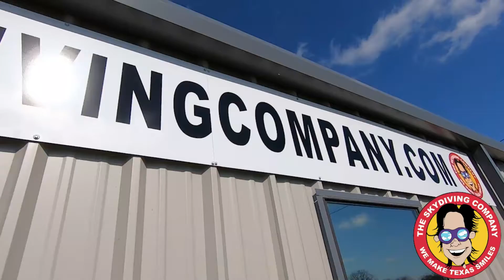Tandem Skydiving | Prince From Missouri, Texas